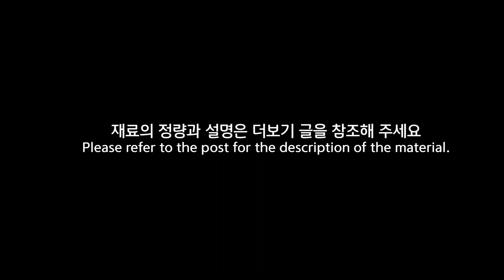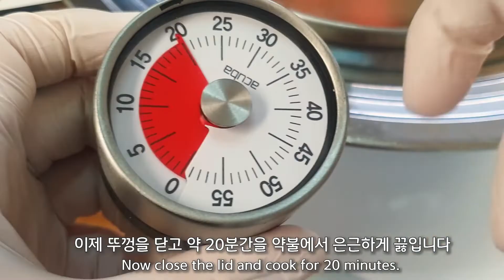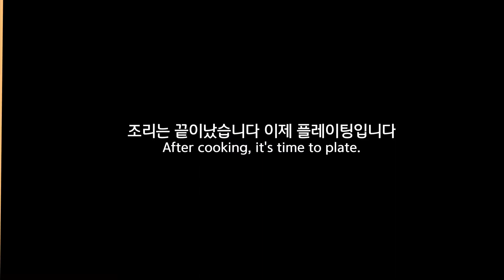[Eng] 정말이지 아주 살짝만 한국식으로 만드는 정통 토마토 파스타, 뽀모도로 파스타!!! 이탈리아 사람들도 고개를 끄덕입니다. Pomodoro Pasta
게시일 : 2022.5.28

이탈리아 사람들의 쏘울푸드 뽀모도로 파스타입니다.
방울토마토로 신맛도 적고 감칠맛을 확 끌어올린
살짝쿵 한국식 토마토 소스 파스타입니다.
간단하고 맛있게 일품요리를 만들어 드실수 있어요
결코 어렵지 않으니 주말에 가족을 위해 사랑하는 사람을 위해 요리해 보세요.

Italian soul food Pomodoro Pasta.
With cherry tomatoes, it is less sour and has a savory taste.
This is a Korean-style tomato sauce pasta.
You can make simple and delicious dishes
It's never difficult, so cook for your loved ones on the weekend for your family.

자세한 레시피는 영상을 참조해 주세요
레시피는 기준이 되는 양입니다. 취향에 따라 조절해주세요.

Please refer to the video for detailed recipe.
The recipe is a reference quantity. Please adjust according to your taste.

요리 재료의 정량

1.  방울토마토   - 1kg을 사용했습니다. (나머지 재료는 토마토에 기준잡으시면 됩니다)
2.  파스타  - 1인분 (스파게티면을 준비했습니다만 아무면이나 괜찮습니다.)
3.  마늘 - 1kg에 7알을 사용했습니다만 더 사용하셔도 좋습니다
4.  바질 - 큰잎으로 약 10장
5.  올리브오일
6.  파마산치즈 혹은 그라나파다노 치즈
7.  소금

Quantity of cooking ingredients

1. Cherry tomatoes - I used 1kg. (The rest of the ingredients are based on tomatoes.)
2. Pasta - 1 serving (I prepared spaghetti noodles, but any noodles are fine.)
3. Garlic - I used 7 grains per 1kg, but you can use more
4. Basil - about 10 large leaves
5. Olive Oil
6. Parmesan Cheese or Grana Padano Cheese
7. Salt

해보시면 생각보다 간단하고 시간도 얼마 걸리지 않습니다.
감칠맛도 좋고 식감도 좋고 아이들도 잘먹어요 ^^
모두가 맛있게 행복했으면 좋겠어요
감사합니다.

It's easier than you think and doesn't take much time.
I hope everyone is happy.

 - 레시피 코리아
 - 잘풀린 하루

 - 영상제작소 큐 Filming Factory CUE